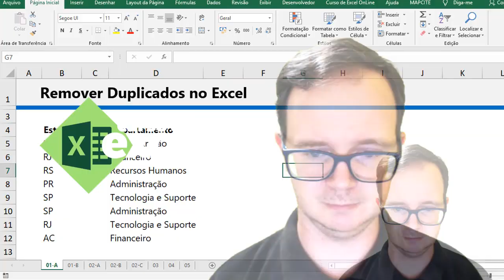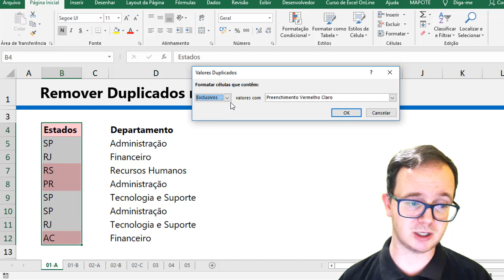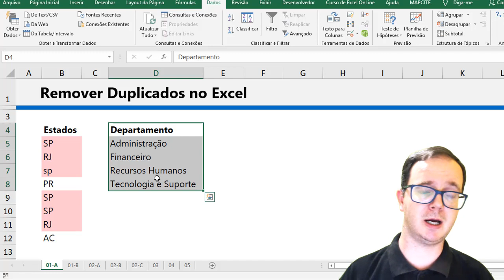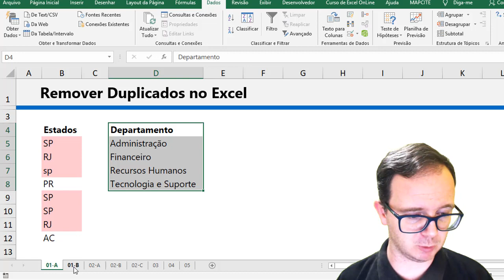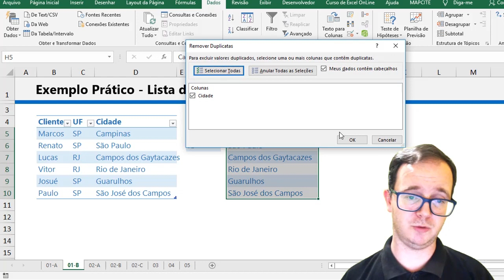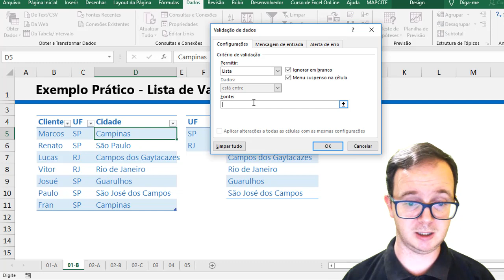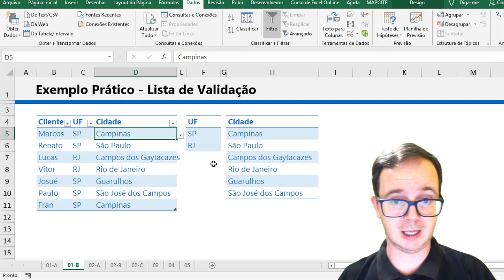Como Remover Duplicados no Excel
Hoje vou tirar dúvida sobre como remover duplicados no excel, você sabe? Essa foi dúvida de aluno do curso, vou deixar o link para conhecer nossa formação

Primeiro vamos abordar como identificar números ou valores que estão duplicados no excel, uma forma para isso é fazer uso do recurso de formatação condicional onde você identifica e depois pode aplicar um filtro ou realizar a exclusão.

Às vezes, é útil ter dados duplicados, mas eles também podem dificultar a interpretação dos seus dados. Use a formatação condicional para encontrar e realçar dados duplicados. Dessa maneira, você pode revisar as duplicatas e decidir se quer removê-las.

Outro detalhe mostrado nesse vídeo é o recurso de remover duplicatas, dessa forma você consegue remover valores duplicados em suas planilhas no excel de um modo fácil e simples, vamos aprender como remover duplicados no excel?

Quando você remove valores duplicados, o único efeito está nos valores no intervalo de células ou tabela. Outros valores fora do intervalo de células ou tabela não serão alterados ou movidos.  Quando duplicatas forem removidas, a primeira ocorrência do valor na lista será mantida, mas outros valores idênticos serão excluídos.

Como você está excluindo dados permanentemente, é uma boa ideia copiar o intervalo original de células ou tabela para outra planilha ou pasta de trabalho antes de remover valores duplicados.

01 - Básico ao Avançado
02 - Dashboards
03 - PowerView
04 - Power BI
05 - VBA
06 - Planilhas Profissionais
07 - Aulas Ao Vivo
08 - Infográficos para Apresentação
09 - Gráficos Dinâmicos
10 - Access
11 - PowerQuery + PowerPivot
12 - PowerPoint
13 - Word